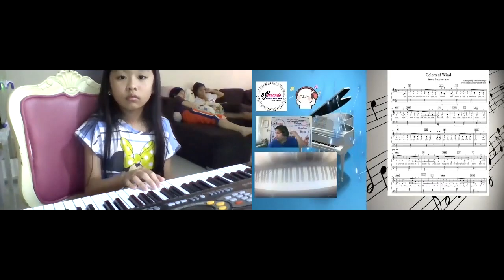Ella ( Angeles , PH)